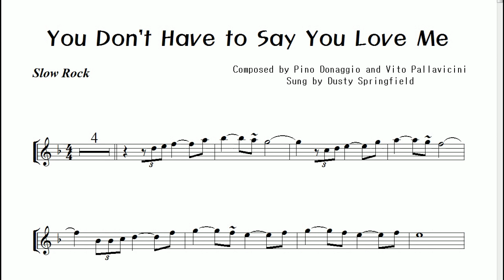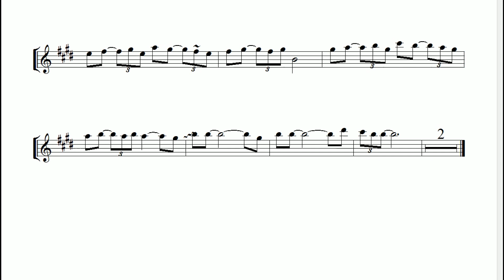엘비스 프레슬리 "You Don't Have to Say You Love Me" 테너색소폰 연주 Tenor Saxophone cover 김은산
우리나라에서는 엘비스 프레슬리의 버전으로 더 유명한  "You Don't Have to Say You Love Me"를  테너 색소폰으로 연주하였습니다.

이 곡은 원래 영국의 여가수  더스티 스프링필드 (Dusty Springfield) 가1966년에 영국에서 발표해  영국에서 1위 미국 과 캐나다에서 4위를 기록 하였던 노래입니다.

그리고 다시 조금더 거슬러 올라가면 이곡의 원곡은 "Io che non vivo (senza te)" (신없이는 살아갈수 없는 나) 라는 제목의 이탈리아노래로 Pino Donaggio가 "15회 상레모 가요제" 에 출품하였던 곡이었고, 1965년 이탈리아에서 1위를 하였던 노래입니다.

이 노래를 우연히 듣고 영어 가사로 취입하게된 더스티 스프링필드는 "노래의 가사는 모르지만 이 노래가 나를 울게하였다"라고 회상합니다.